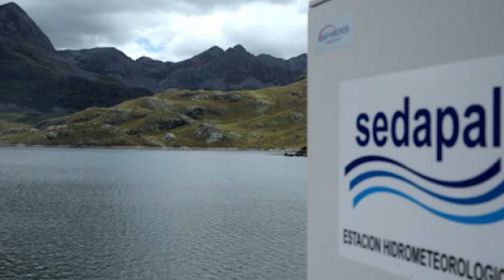Otro aniego en San Juan de Lurigancho - Phillip Butters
"Una vez más la irresponsabilidad de Sedapal y su poca capacidad técnica para darle respuesta a las crisis nos está pasando la factuta"